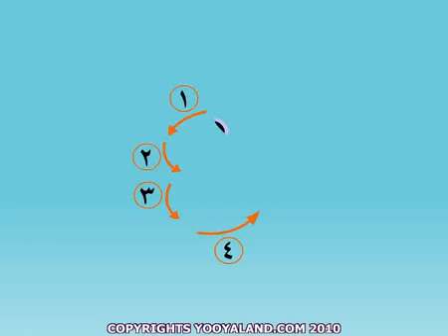تعلم الارقام الرقم أربعة 4